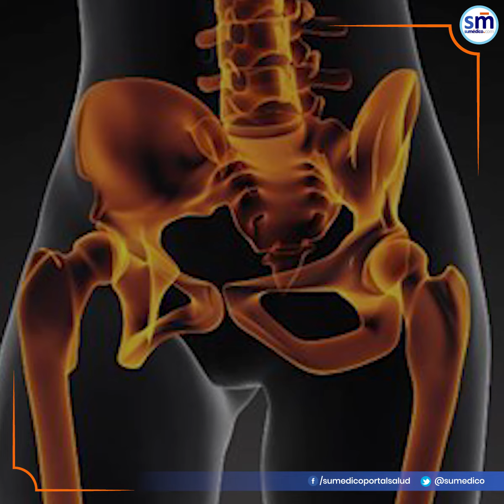5 ejercicios para cuidar la cadera